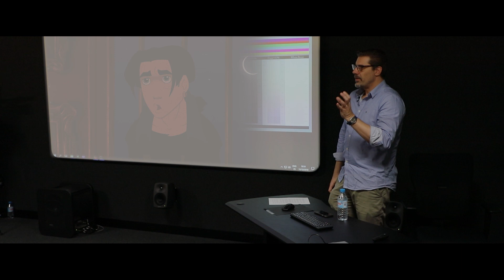Sergio Pablos' Pearls of Wisdom: Gestures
More animation performance tips from Sergio!

Welcome to the Official Youtube channel for The SPA Studios (Sergio Pablos Animation), a Madrid-based Feature Animation Studio. You may know us from our work on films such as “Despicable Me”, “Smallfoot”, “Rio”, or most recently “Klaus”, Netflix’s first original Feature film, which was entirely conceived and produced at SPA Studios and received 7 Annie Awards and 1 BAFTA Award, as well as a nomination from The 2020 Academy Awards for Best Animated Film, among many others.